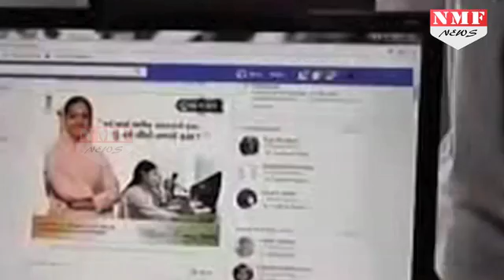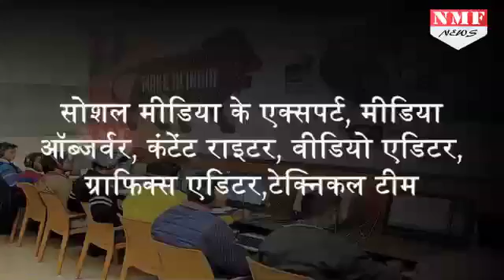Gujarat Assembly Elections 2017 के लिए BJP का महाप्लान.....जानिए वॉर रूम हैं कौन-कौन से हथियार ?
With the Election Commission declaring election dates for Gujarat Assembly elections, parties have begun preparations for final face-off before voters seal their fate in the EVMs. And taking the lead is the ruling Bharatiya Janata Party (BJP) for which it is a prestige matter.